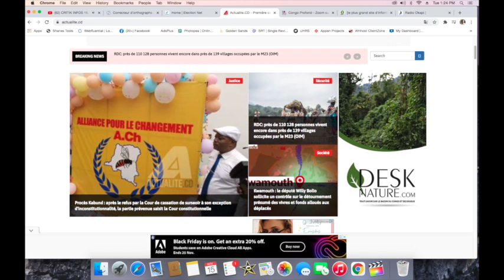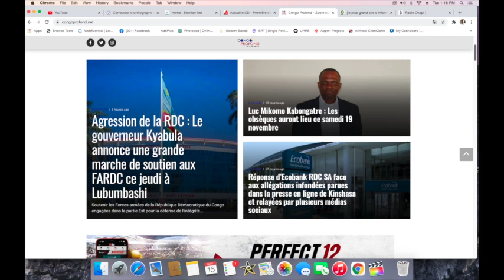CONTACTPROLIVE 15.11.22 LE M23 A LA PORTE DE GOMA. KINSHASA RASSURE. VOICI LA SOLUTION